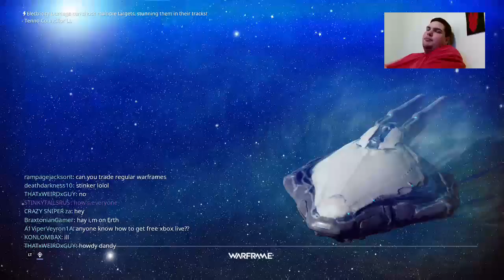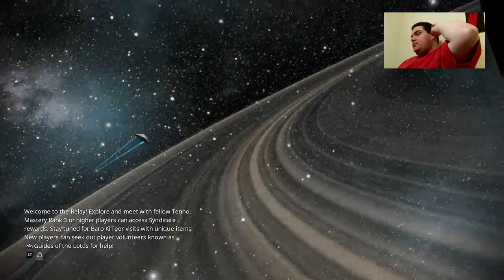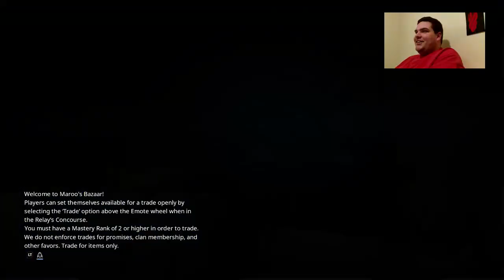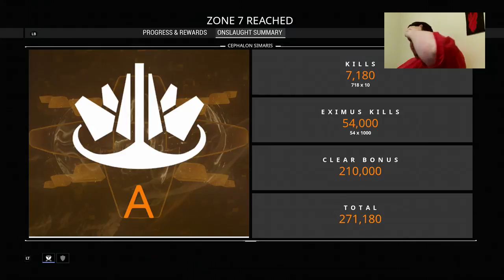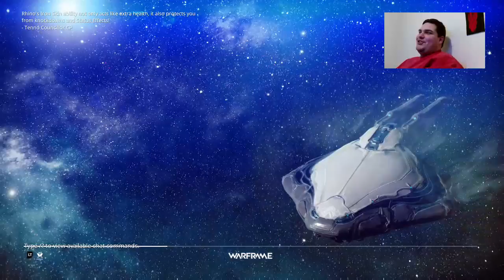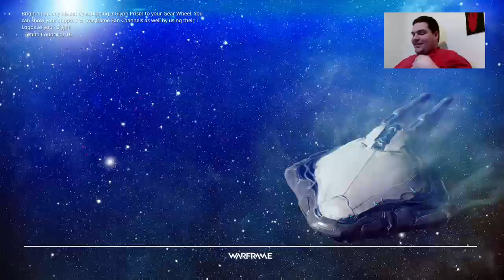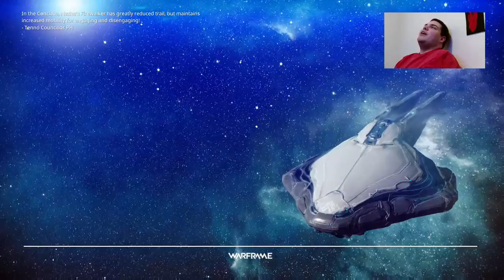Warframe - Part 46 - Relic Search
Getting help from my friend Agent Vadame in order to make progress with Limbo and just wreak havoc on enemies in every way possible.